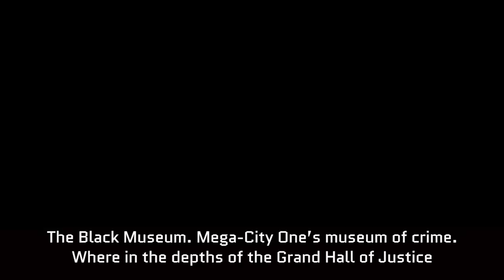The 2000 AD ABC: Tales From The Black Museum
The Black Museum: Mega-City One’s museum of murder. Here in the depths of the Grand Hall of Justice lurks a warehouse of homicide where everyday objects – a teddy bear, a greetings card, a wad of munce – all are touched by murder!

Created by John Wagner and Shaun Thomas, Tales From The Black Museum is hosted by ghoulish curator Henry Dubble, who delves into the objects kept in Justice Department's Black Museum, where the Judges store evidence, mementoes, and curios from notorious crimes from the city's long and eventful history!

Every week, The 2000 AD ABC brings you another bite-sized video unveiling a classic story from the Galaxy’s Greatest Comic - from ABC Warriors to Zombo! Hosted by publicity droid Molch-R, The 2000 AD ABC gives you the low-down on mind-blowing stories from some of comics’ top creators!

This video includes copy by Tales From The Black Museum writer Alec Worley.